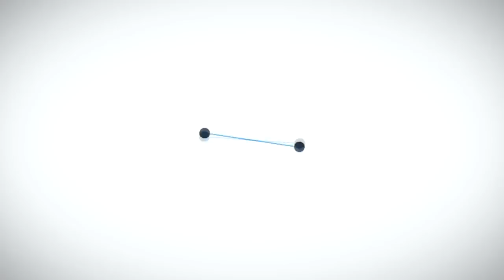Meclis açılışında dua eden Türk Papa Eftim kimdir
23 Nisan 1920… "Egemenlik, kayıtsız şartsız Milletindir" ilkesiyle Türkiye Büyük Millet Meclisi’nin varoluş temelinin atıldığı o gün, ulu önder Mustafa Kemal Atatürk’ün yanında olanlardan biri de, Hıristiyan bir din adamıydı.

Atatürk denince gözlerinden yaşlar boşanacak, her sene İstanbul’un fetih yıl dönümünde Fatih’in ruhuna dua edecek kadar, katıksız bir Türk milliyetçisiydi.

 “Ben Türk oğlu Türküm" diyendi, Hıristiyan Papa Eftim…

Hazırlayan ve sunan: Pınar Saraçoğlu